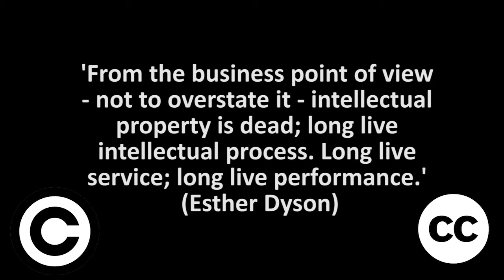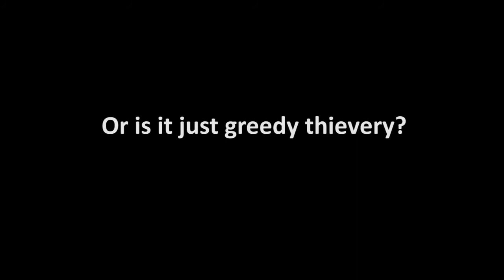FMS9A4 Regulation, Policy and Convergent Media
A presentation for the FMS9A4 module at the University of Stirling. This is a non-commerical, non-profit academic work.

List of sources:
Music